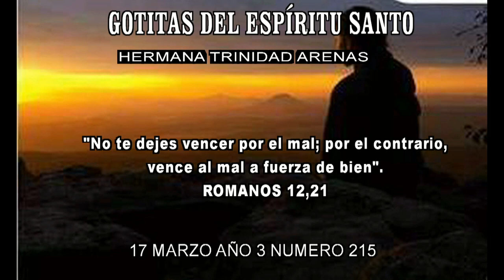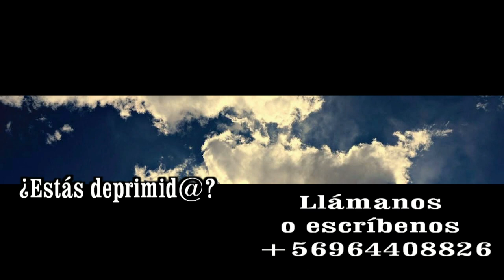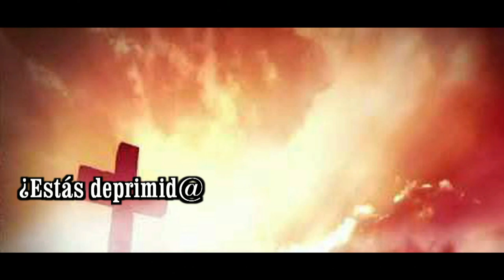GOTITAS DEL ESPIRITU SANTO AÑO 4 NUMERO 215 17 MARZO